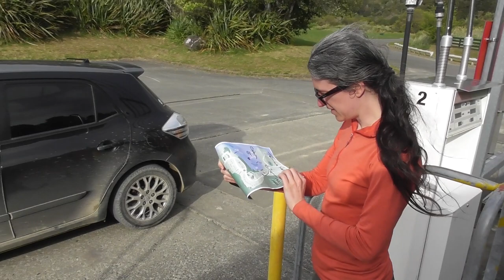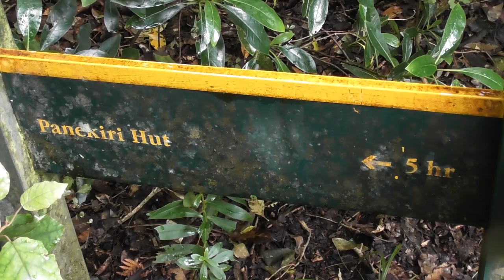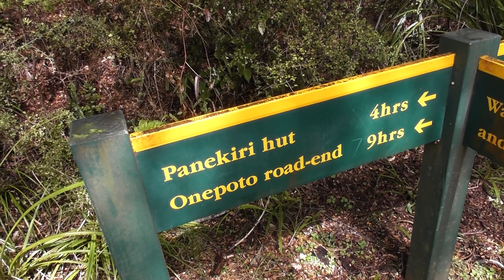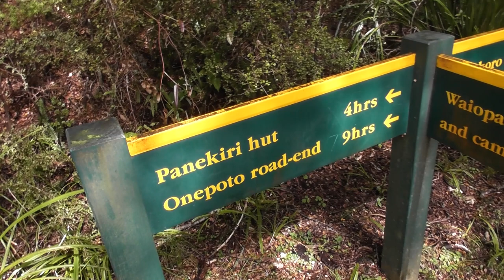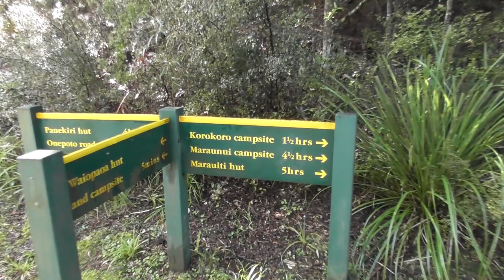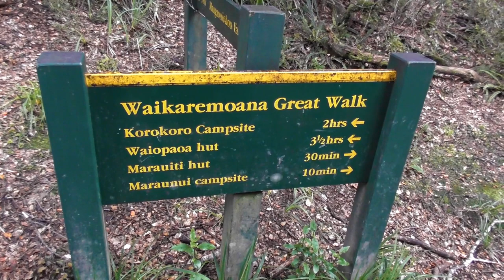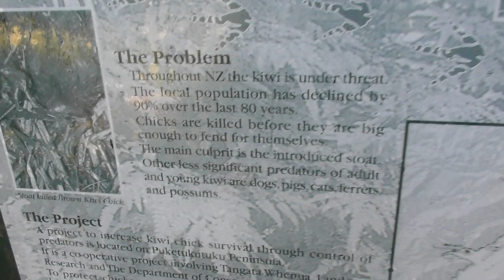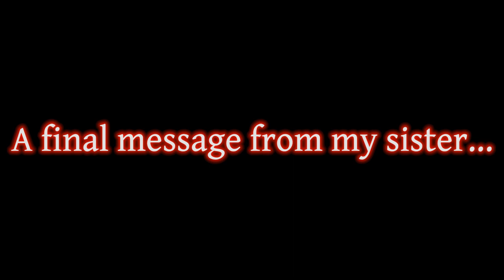Lake Waikaremoana Great Walk (Te Urewera Forest)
"Be welcomed into the homeland of the Tūhoe people. Trace the shoreline of Lake Waikaremoana, the 'sea of rippling waters', through giant podocarp rainforest, remote beaches and rugged mountains with stunning views."

In October of 2020, which is mid-spring in New Zealand, my sister, a friend, and myself went to hike the Lake Waikaremoana Great Walk, which is located in Te Urewera forest, the home of the Tūhoe Māori. It was the first natural feature to be recognised in New Zealand law as a legal entity in its own right. You can do this walk over three to five days (we did it in four), and choose to stay at any of the following huts: the Panekire Hut, Waiopaoa Hut, Marauiti Hut, Waiharuru Hut, and/or the Whanganui Hut. You can also make a detour to visit the Korokoro waterfall. We started at Onepoto, and ended near Whanganui Hut, where we took a water taxi back to Onepoto. We also stayed at Waikaremoana Holiday Park, where a local plays bagpipes on the beach.

Timestamps:

0:00:00 - Te Urewera children of the mist.

0:01:30 - Arrival at Waikaremoana Holiday Park.

0:05:00 - Onepoto to Panekire Hut.

0:22:30 - Panekire Hut to Waiopaoa Hut.

0:39:55 - Waiopaoa Hut to Marauiti Hut, including...
0:47:00 - ...a detour to Korokoro Falls.

0:56:05 - Marauiti Hut to water taxi (near Whanganui Hut).

1:10:00 - Water taxi.

1:12:35 - Lone bagpiper at Waikaremoana Holiday Park.

The music you are hearing in the soundtrack is by Ceolskog. Ceolskog is the folk metal project of Adam Helliwell from Hamilton, New Zealand. It is also the name given to this nature-themed YouTube channel. Ceol is an Irish word meaning music, and skog means forest in Norwegian and Swedish. But if you're a regular viewer, and you want to support me some way, then listen to my music from these links: